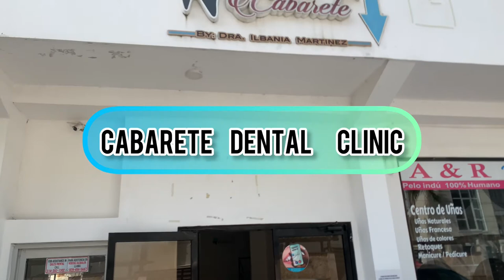Cabarete Clinic Dental